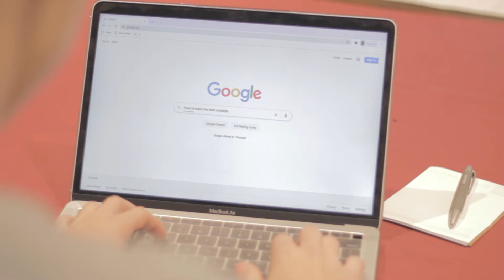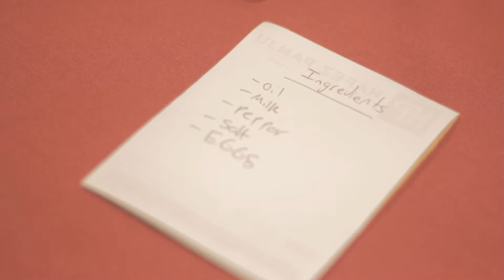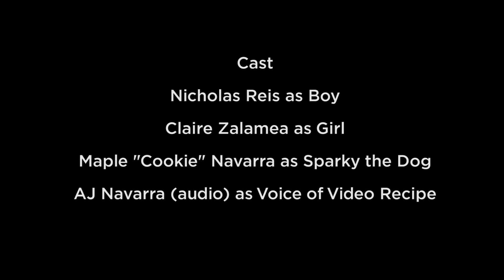Great Eggspectations (Zoomfest 2020)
ZOOMFEST 2020

A student made film for a 48-hour film festival
Prompt: “Uneasy lies the head that wears the crown”
Prop: Marbles

Senior - Archbishop Carney Regional Secondary School - Great Eggspectations

Cast:
Nicholas Reis as Boy
Claire Zalamea as Girl
Maple "Cookie" Navarra as Sparky the Dog
Aj Navarra (audio) as Voice of Video Recipe

Directed by Adrian Navarra
Written by Adrian Navarra and Tom Cui
Cinematography by Adrian Navarra
Edited by Justin Austria
Sound by Tom Cui
Grip - Tom Cui

Bill Kingsland
Jason Navarra